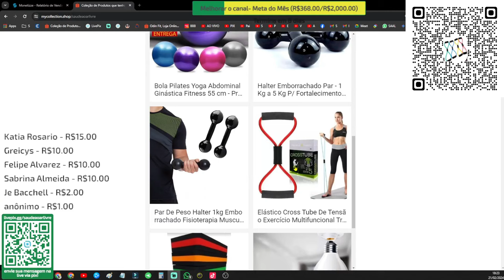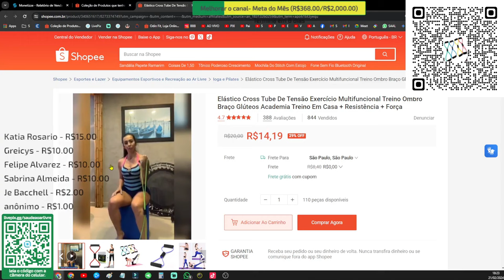Compre seu elastico no QRCODE da tela